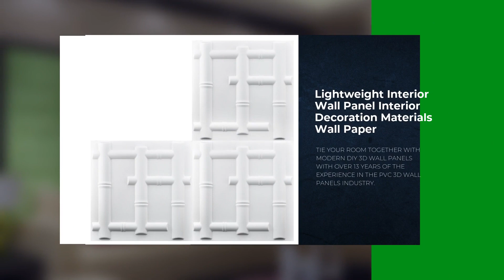House Interior Modern Design Decorative Pvc 3d Diamond Wall Panel white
Dongguan Zhejing Plastic Products Co.,Ltd. established in 2007, is a professional manufacturer engaged in the research,
development, production, sale, and service of PVC ceiling panel, PVC wall panel, soft stone wall panel, 3d PVC wall panel, PVC flooring, and UV board. We are located in Haining with convenient transportation access. Dedicated to strict quality control and thoughtful customer service, our experienced staff members are always available to discuss your requirements and ensure full customer satisfaction. In addition, we have obtained product testing certificates. Selling well in all cities and provinces around China, our products are also exported to clients in such countries and regions as Southeast Asia, South America, and Mid East. Whether selecting a current product from our catalog or seeking engineering assistance for your application, you can talk to our customer service center about your sourcing requirements.
delivery
Lead Time: About 15-20 days for a FCL container
Sizes : 500x500mm(Running size), 300x300mm or customized
Size Tolerance: Length & Width ± 0.3mm (Strict QA standard)
Styles: More than 130 designs and support customized designs
Surface Effect: Matte, Glossy, Frosted Surface;
Zejing R & D:We have a professional R&D team, which develops new models every month and we will recommend to customers at the first time.
Zejing has a professional technical team which improve and develop production equipment and processes continuously , our output now reaches 5,000 square meters/day,130,000 square meters/month.

Carton Capacity: 12.5 square meters /50pcs

Qty/20' FCL: 7500 square meters
Qty/40' FCL: 16500 square meters
Color: Matt or glossy white
Size: 500*500m
1 square meter is four pieces

Package accessories: pearl cotton, 4 corner holders